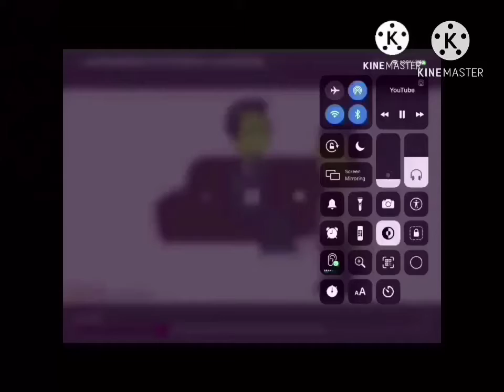Round seven versus myself